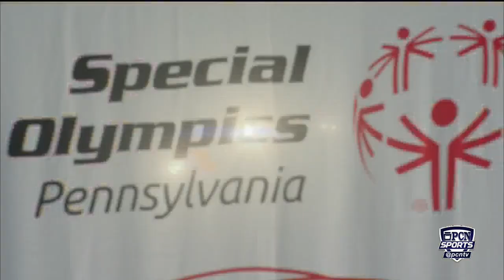PIAA & Special Olympics Pennsylvania: Interscholastic Unified Sports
PCN spoke with Matt Aaron, Special Olympics Pennsylvania President & CEO, and Dr. Robert Lombardi, PIAA Executive Director, about Interscholastic Unified Sports, a Special Olympics program supported by PIAA and the Bureau of Special Education, which provides opportunities for students both with all types of disabilities and without disabilities to participate in sports and promote inclusion, acceptance, and respect.

The 2023 Bocce State Championships took place before the start of the PIAA Basketball Championships at the Giant Center in Hershey, PA.